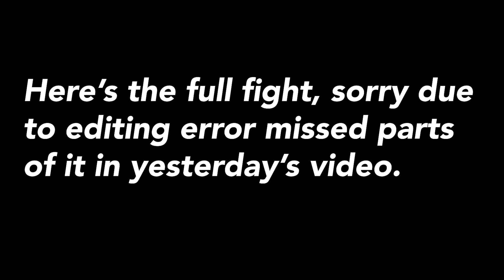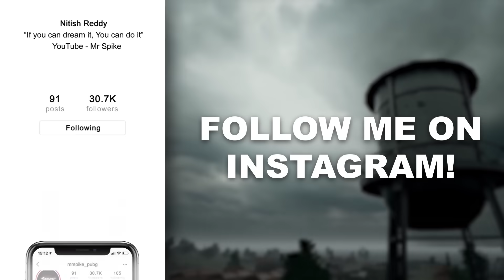🤦‍♂️I Almost Got -50 In Conqueror Tier Again | PUBG Mobile | Mr Spike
Server - ASIA

🎮 Phone : IPHONE XR [ 🖖 4 Finger + GYROSCOPE ]

🎧 EarPhone : EARPODS with Lightning Connector